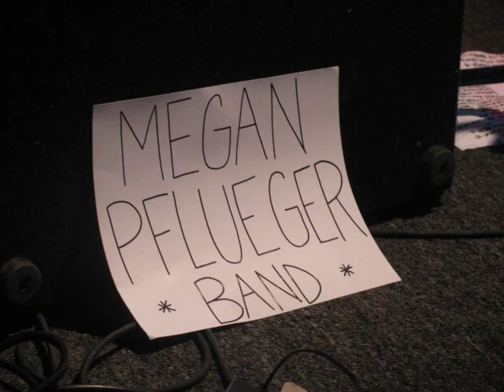Megan Pflueger Band - Nashville, TN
Megan singing at Whiskey Bent Saloon - January 1, 2011

Megan Pflueger Band

"Blister in the Sun"
"Hit Me With Your Best Shot"
"All Summer Long" ("Sheet home Alabama")
"Black Velvet"